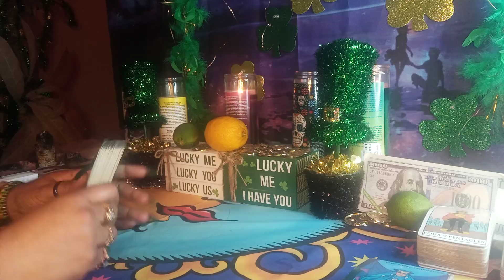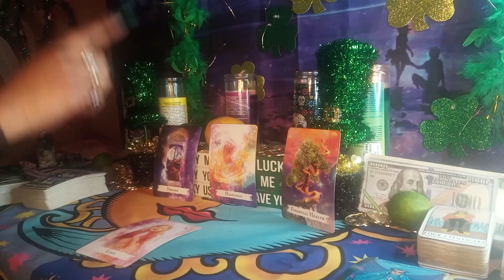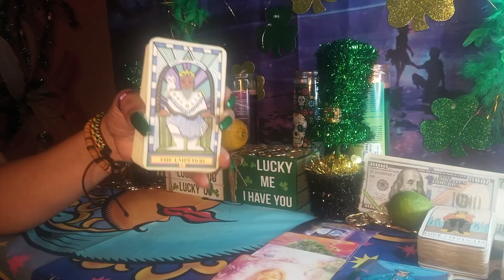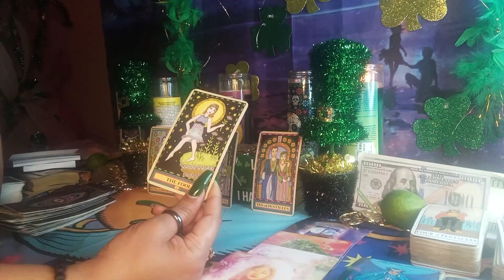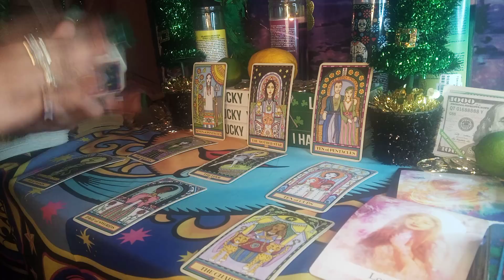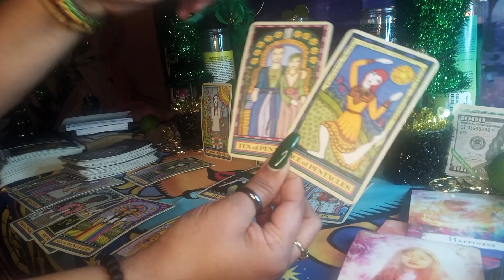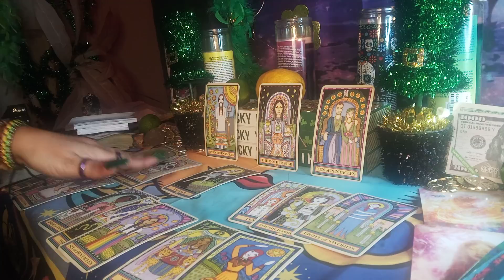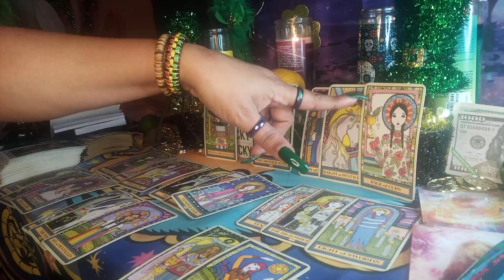SCORPIO ♏YES HE LOVES U.. BUT YOU WOULD BE TOTALLY SHOCKED 😲 IF YOU KNEW HIS DIRTY LITTLE SECRET🤫😍✨